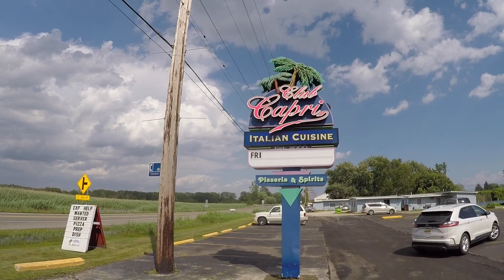Poker Run 2019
This video is about Poker Run 2019